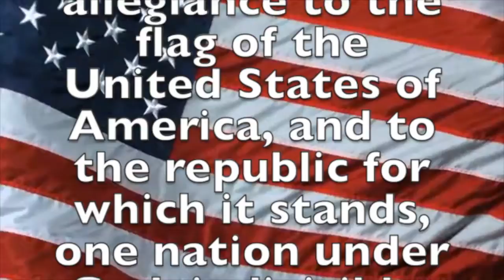March 15, 2017